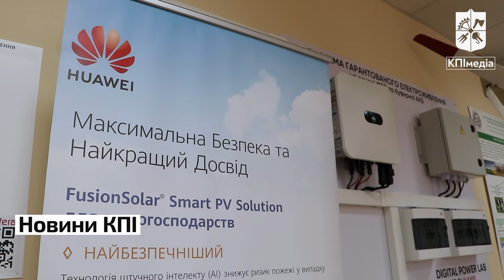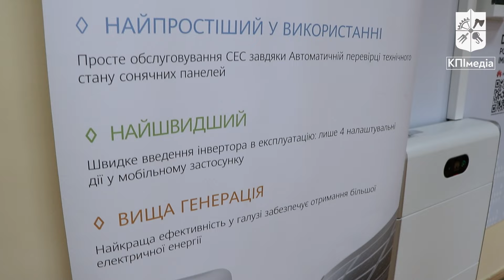DIGITAL POWER LAB у КПІ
У новій лабораторії на ФЕА київські політехніки зможуть перетворювати сонячну енергію, проєктувати та експлуатувати електростанції майбутнього.

Новітня лабораторія створена за підтримки «Хуавей Україна» та ATMOSFERA. Компанії вкрай зацікавлені у кваліфікованих спеціалістах у галузі зеленої енергетики.